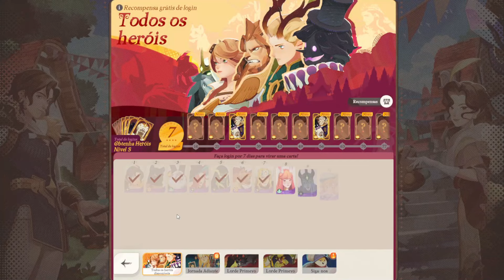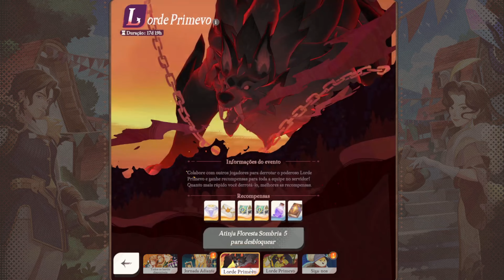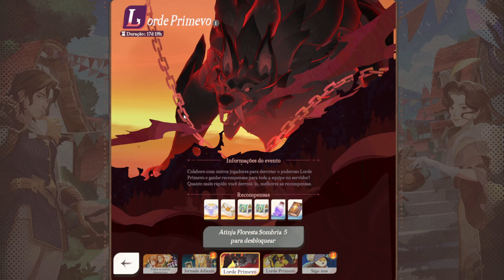MUDANÇA NO LEVEL MÁXIMO DOS HERÓIS, SKIN GRÁTIS NO PVP, IDIOMA PT-BR - AFK JOURNEY PATCH 1.1.13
Nesse vídeo vou mostrar as novidades do patch 1.1.13